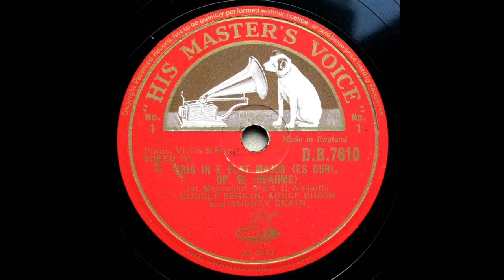Busch, Brain, Serkin - Brahms : Horn Trio Es-dur Op.40 - 1st Mvt (1932)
Adolf Busch (Vn), Aubrey Brain(Horn), Rudolf Serkin(Pf)
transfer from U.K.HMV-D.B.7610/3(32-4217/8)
recorded 13 November 1932, London